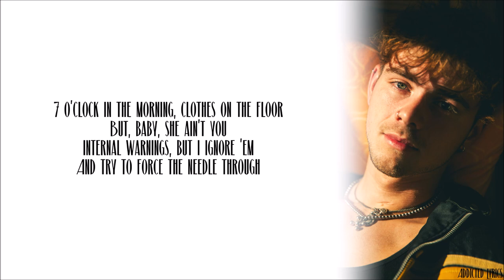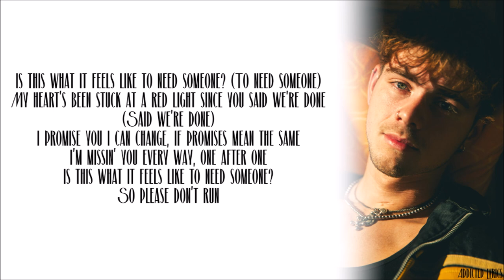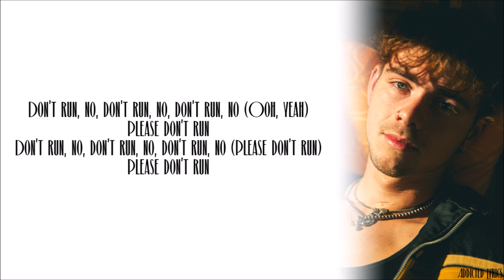Corbyn Besson - Don't Run (Lyrics)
Corbyn Besson - Don't Run